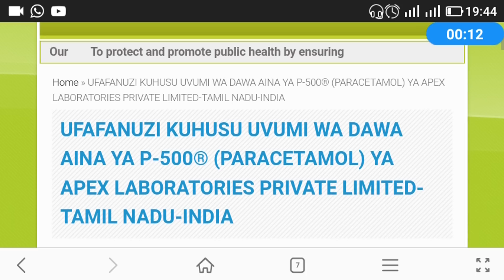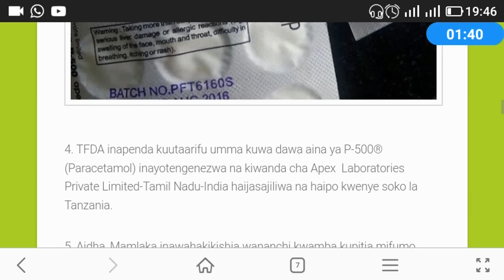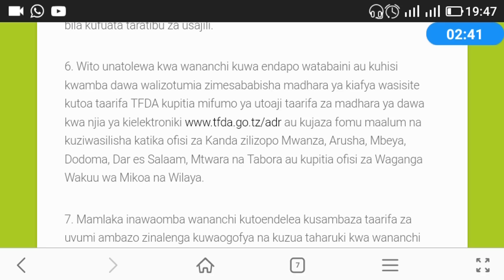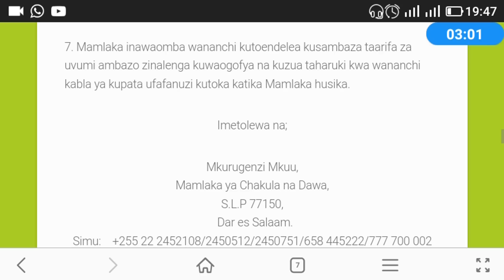TFDA yatoa ufafanuzi juu ya Paracetamol P-500@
Baada ya kusambaa ujumbe kwenye mitandao ya kijamii unaotahadharisha watu wasitumie panadol aina ya P-500 TFDA wamefafanua ya kua dawa hiyo hajasajiliwa nchini,paracetamol, paracetamol P-500,